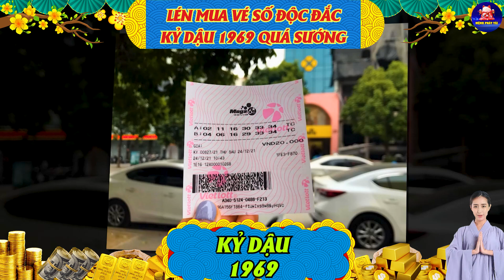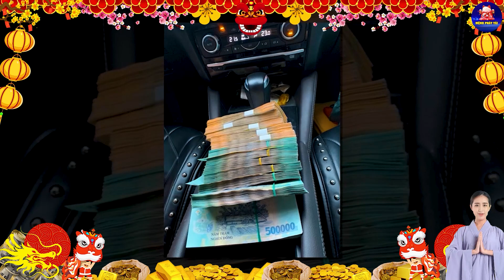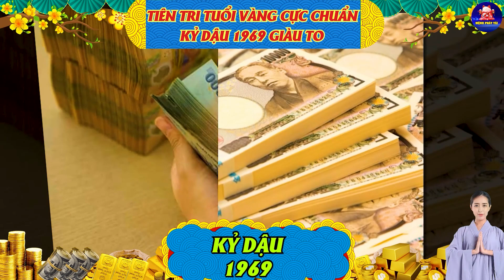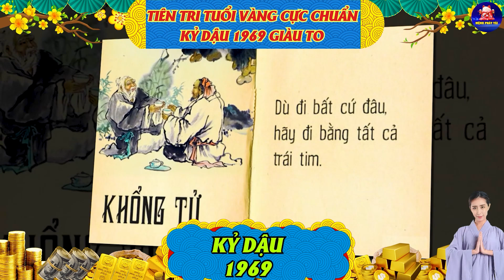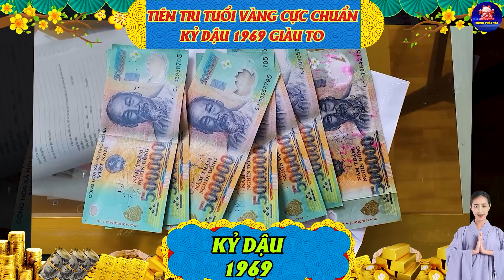Lén Mua Vé Số Ai Ngờ Trúng Độc Đắc: KỶ DẬU 1969 Có Cuộc Đời NỖ LỰC LÀM GIÀU, TRỜI THƯƠNG BAN LỘC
Quý Vị Đang Xem Video Với Tiêu Đề: Lén Mua Vé Số Ai Ngờ Trúng Độc Đắc: KỶ DẬU 1969 Có Cuộc Đời NỖ LỰC LÀM GIÀU, TRỜI THƯƠNG BAN LỘC